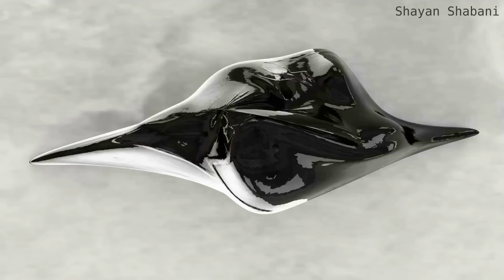Miraculous The Ladybug - Titan Speaker Woman Transformation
📌 About this animation:
a funny animation of skibidi toilets and ladybug!

🎬 Animation by:
Black Fighter